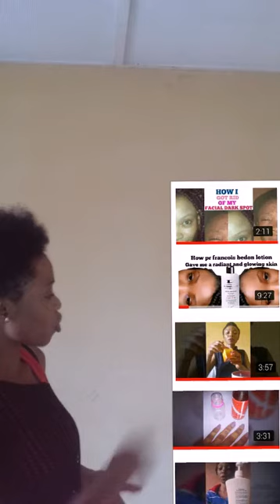Micky Skincare Products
Learn the art of cream making , have formal knowledge about the right products to use for each skin type